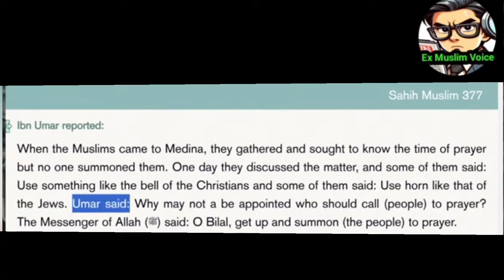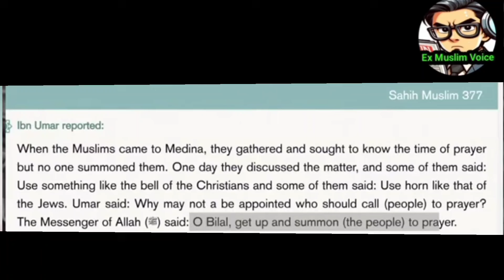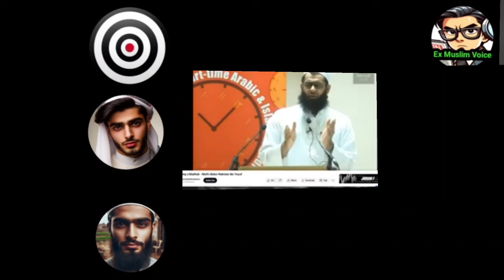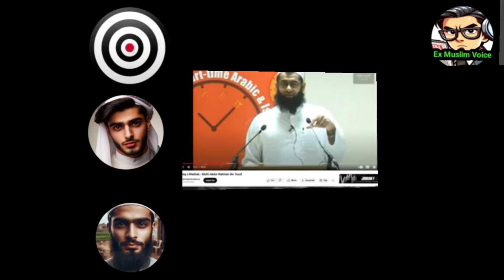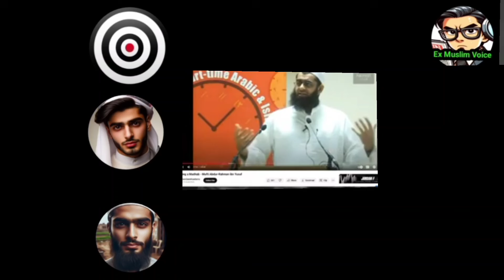namaz ka timing duniya me kaise aaya.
khan-sir